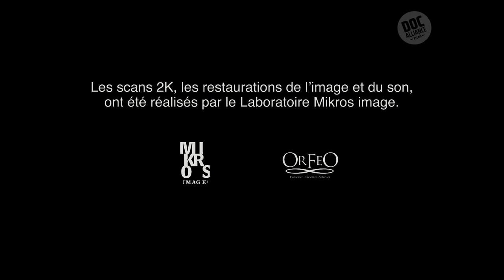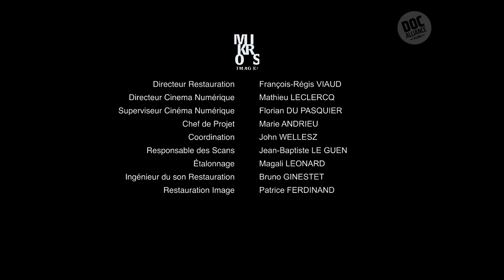Récréations (1993) dir. Claire Simon